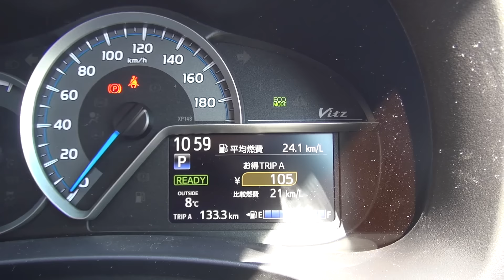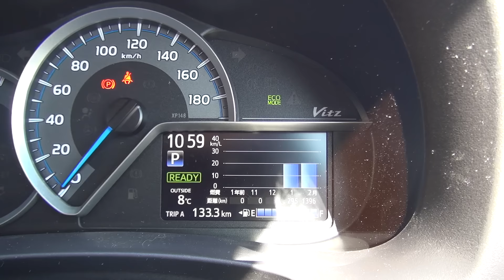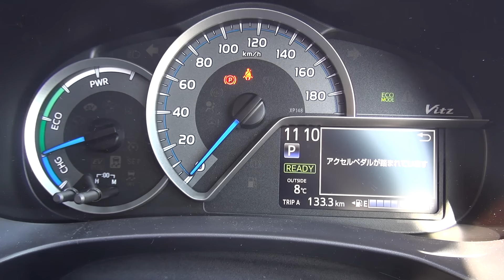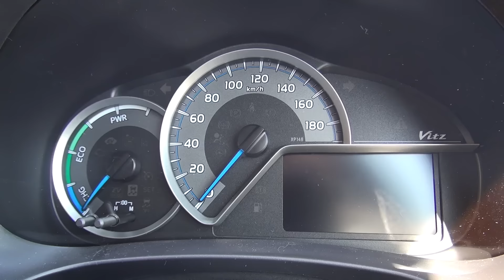トヨタ・ヴィッツハイブリッド 試乗インプレッション 前編 Toyota Yaris Hybrid rebiew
今年の１月にマイチェンされ、フロントフェイスを一新し、新たにハイブリッドも販売されることになったヴィッツをレビューします。
見た目はうーーーん、正直好きではないというか、個人的には前のモデルの方が落ち着いていて良かったのにと思うのですが、市場の反応はどうなるんでしょうかね。
ユーティリティーについては、後部座席の広さという意味では、バッテリーのせり出しなどもあり、フィットＨVやノートe-Powerなどには負けているのかなと思います。最近の国産ハッチバックの中ではかなり狭い方ですね。

撮影地：岩手県一戸町